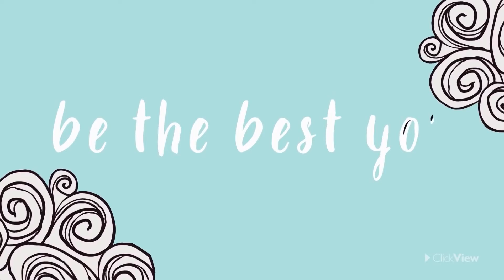Motivational Monday - Be The Best You!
Watch our latest Motivational Monday video courtesy 'Click View Mini Clips', a powerful animation that reminds us that we are all unique with differences we should cherish.